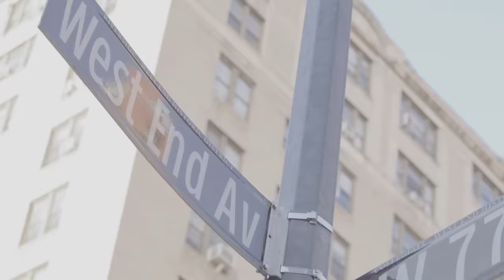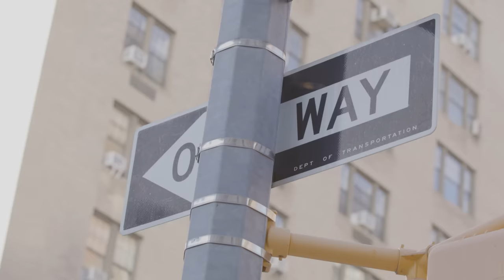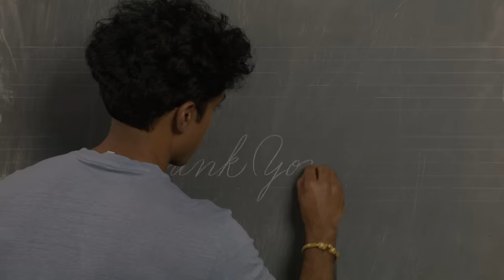How To Walk In Public With Rajiv Surendra (City Streets)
Contributing to global change for the better, helping out other people and being an upright citizen all begin with what happens right outside your front door. Rajiv does a lot of walking in New York City, and this video shares his insight into how this simple act can have a profound impact on how we view and interact with the world (and people) around us.

• 1:00 Share the city with other people
• 1:18 Which way to look besides the sidewalk
• 2:23 Walking in New York City is like being on a highway
• 3:03 Be present when walking
• 3:35 The sounds of the city
• 4:25 Scan the sidewalk for stuff on the ground
• 5:24 Some of my favorite buildings in New York City
• 6:18 Ledge of the Apthorp building was carved subtly to protect against rain
• 7:08 The transition in architecture of a lamppost
• 8:00 Have a sense of a direction
• 9:52 Do not walk on your toes
• 10:54 Be conscious of how you want to take your steps
• 11:30 Walk with Confidence and purpose will help your life change
• 12:00 Walking the right way will have a meaningful impact to your life

• Stop to the side to get out of people’s way
• Some are in a big rush so be considerate
• Walking on the sides of the sidewalk versus in the middle of the sidewalk
• Being fully present when walking
• No headphones
• There is so much to see if you raise your sightline to the rooftops
• Careful of the sidewalks for what’s left on the street
• Beauty in the details of architecture
• Small details in ledges are functional as well as beautiful
• Use of the botanical detail in a lamppost for prewar architecture in New York City
• How to walk with purpose and with the right posture
• Walk with confidence
• Do not wander aimlessly
• Plant your heel to the ground
• Do not drag your feet

If you enjoy Rajiv's videos and would like to see more, please contribute to the

I've been immersed in the creative and domestic arts for all my life and its a real honor to be sharing my interests with you.